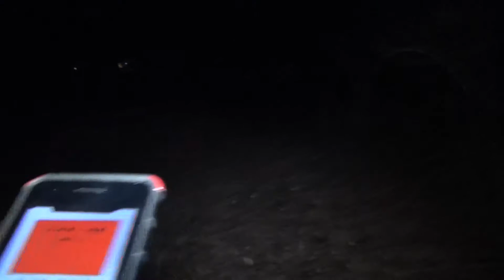NIGHT ADVENTURES 💢 HAUNTED FOREST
▶Join the NIGHT ADVENTURES & SUPPORT but you don't know how ?

🔽 here's how you can 🔽

▶leave a THUMBS UP/DOWN 👍/👎
▶watch videos till the END

shot 3/24/19
HAUNTED FOREST ALONE at 12 am 🙀